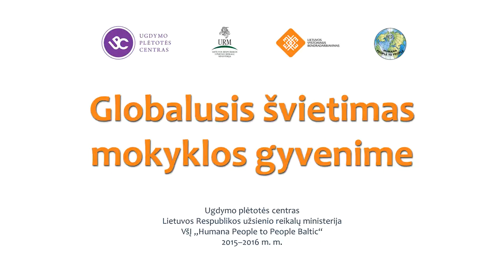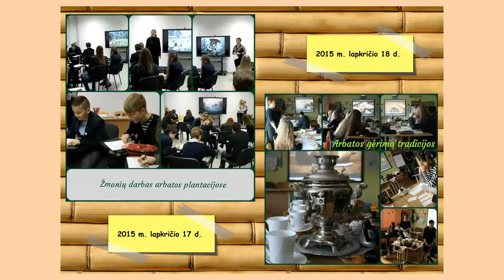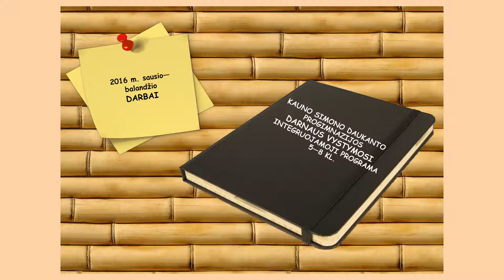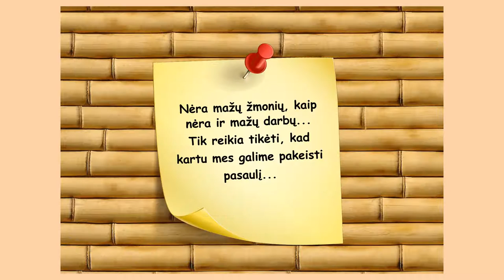Globalusis švietimas mokykloje. Veiklos Kauno Simono Daukanto progimnazijoje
Projekto „Globalusis švietimas mokyklos gyvenime“ veiklos Kauno Simono Daukanto progimnazijoje. Veiklas organizavo ir vykdė Ina Lužkienė, anglų kalbos mokytoja; Alma Rimkevičė, anglų kalbos mokytoja metodininkė; Jūratė Sapiegaitė, bibliotekos vedėja, etikos mokytoja.
Lietuvos Respublikos užsienio reikalų ministerija.
VšĮ „Humana People to People Baltic“.
2015–2016 m. m.